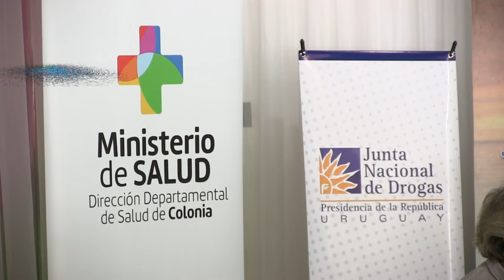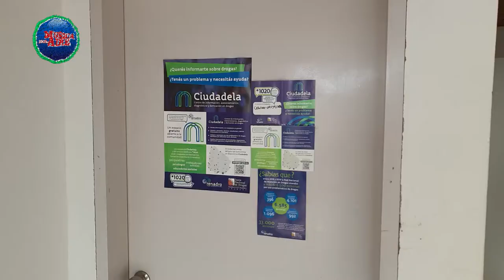Más de 500 personas son atendidas en el Departamento de Colonia por consumo problemático de Drogas